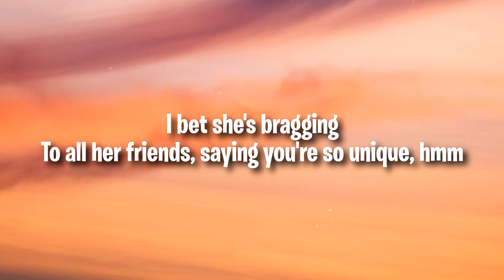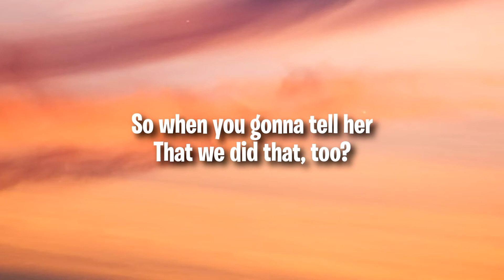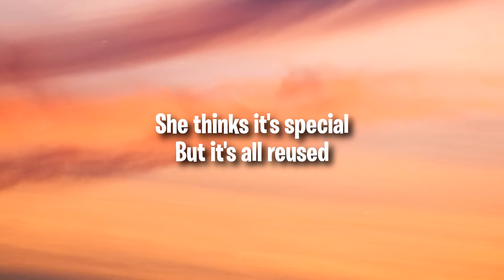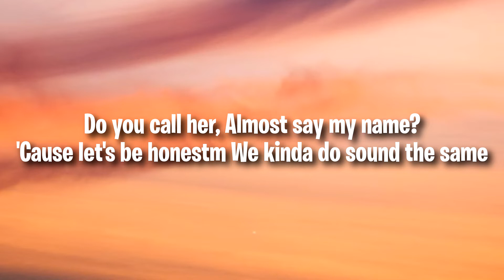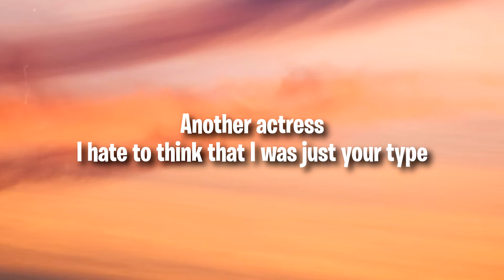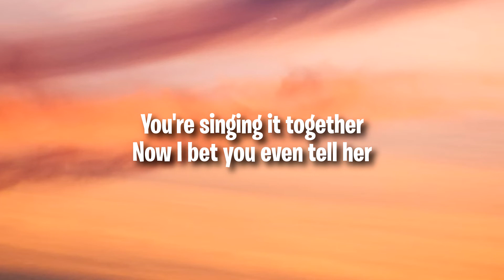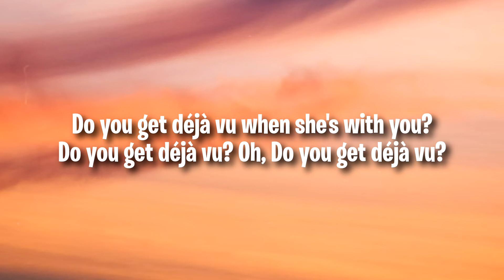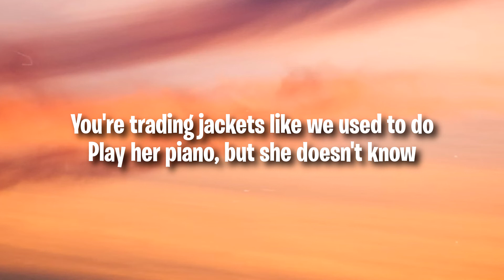Olivia Rodrigo - deja vu (Lyrics)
The Tropical Secret to Healthy Weight Loss: 🍏

🎤 Lyrics: Olivia Rodrigo - deja vu

Being annoying
To all her friends saying you're so unique

Do you get deja vu when she's with you
Do you get deja vu

I bet that she knows Billy Joel
In between the chorus and the verse

(I know you get deja vu)